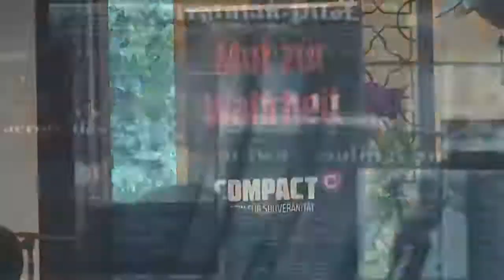Die Lügen-Mechanik der Massenmedien